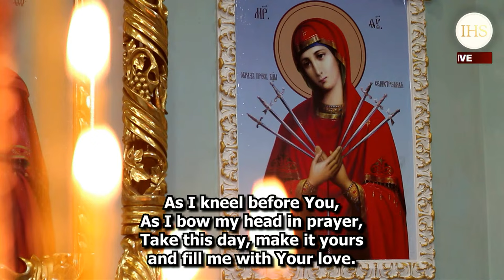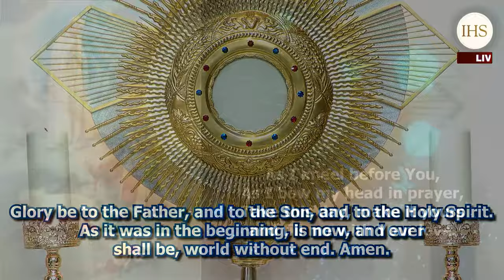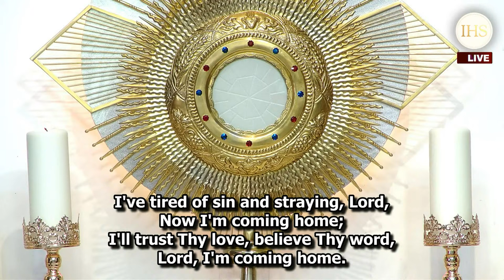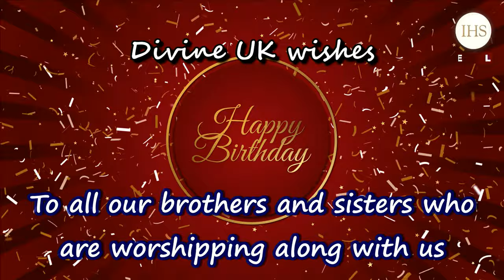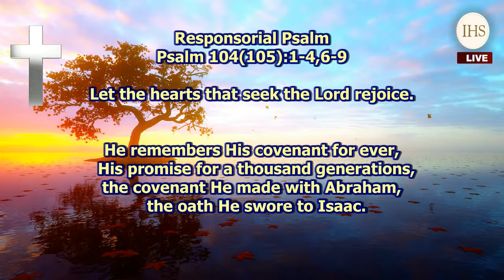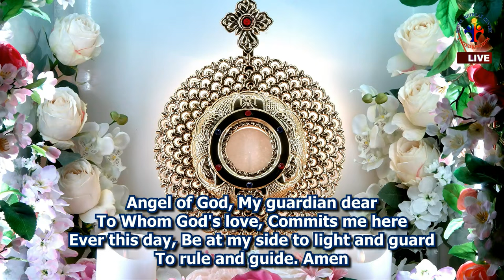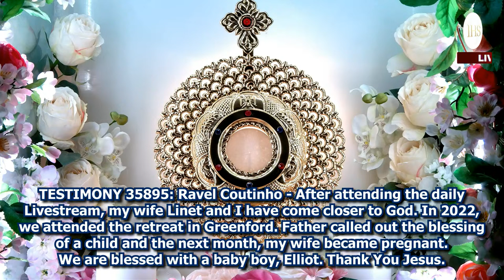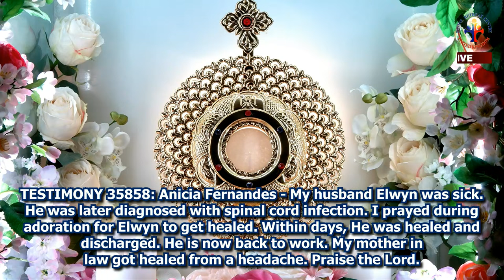(LIVE) Divine Mercy Novena (3 April 2024) Divine UK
Divine UK is a catholic retreat centre established by Vincentian Congregation fathers, based in Ramsgate, United Kingdom. Divine UK was founded under the Archdiocese of Southwark in March 2014. These programmes are led by Fr Joseph Edattu VC & Fr Paul Pallichamkudiyil VC.

IMPORTANT - Please be aware that there are a number of fake accounts on Facebook, YouTube, Instagram and Twitter with the names 'Joseph Edattu VC' and 'Divine UK', among others, messaging people asking for financial assistance. These are FAKE accounts. Divine UK and our priests will never contact you asking for monetary help. Listed below are all of our official social media accounts and email addresses.

Join Divine UK 24/7 Prayer Tower on Zoom:
Meeting ID: 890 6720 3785
Passcode: 806972

We will be sharing the daily live stream link and other updates via telegram. Use the link below to download telegram and join the Divine UK group